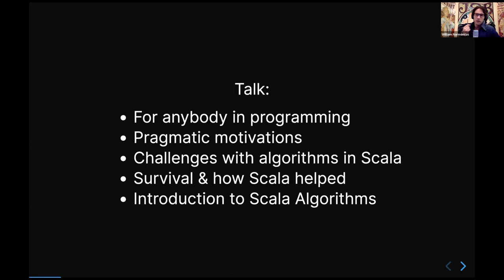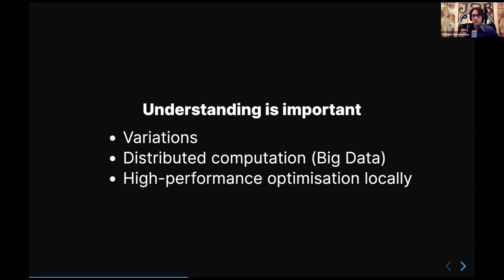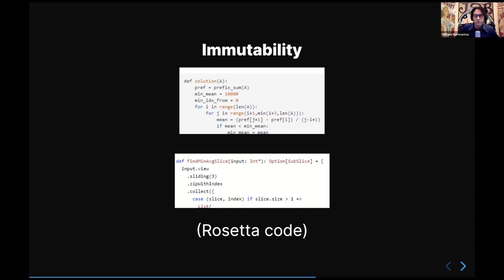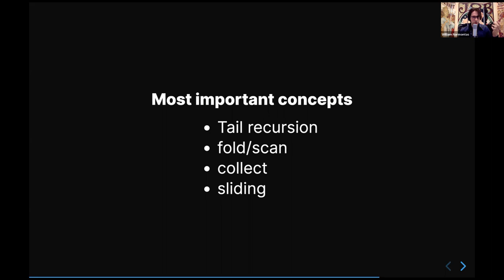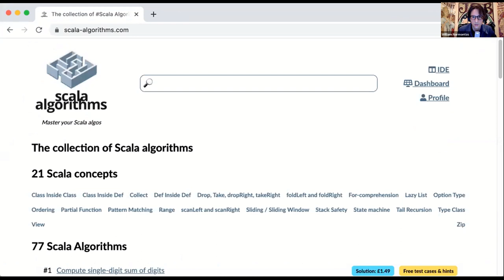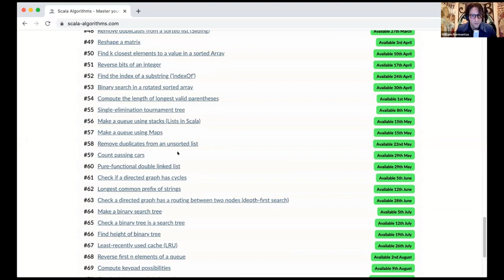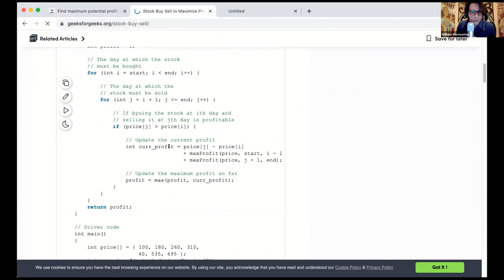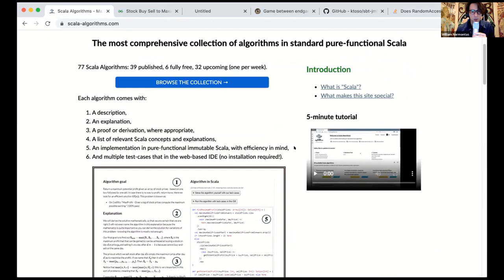SF Scala: How to survive algorithms in Scala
Talk: How to survive algorithms in Scala By William Narmontas

A mention of an algorithm tends to conjure up images like 'i++' and 'a[x] = a[x-1] + a[x-2]' which come from the classic trinity of Python, C and Java. In 2020, Scala's immense growth has risen the bar from simply writing Java in Scala syntax, to thinking in immutable style.
In this talk, you will learn about my journey with algorithms in Scala and the educational website "Scala Algorithms".

William has been consulting in Scala for 7½ years, all the way from low level performance optimization to software architecture; his focus has mostly been in finance where expressiveness of code plays a significant part.

Event: SF Scala on March 6th, 2021

For details of our future upcoming events or to join our slack/discord communities